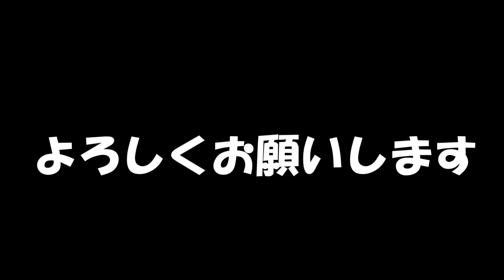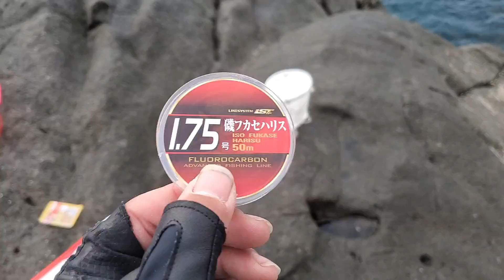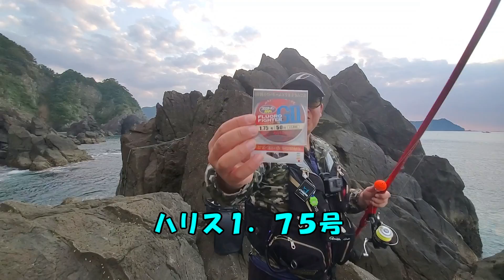【磯ふかせ釣り】こんなところで良型○○出現！...